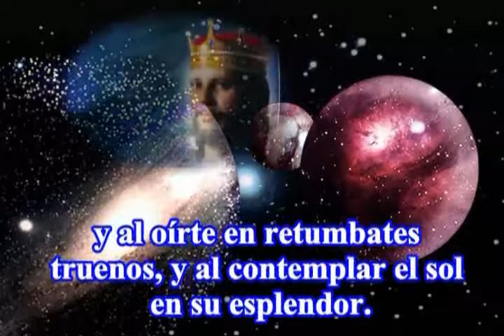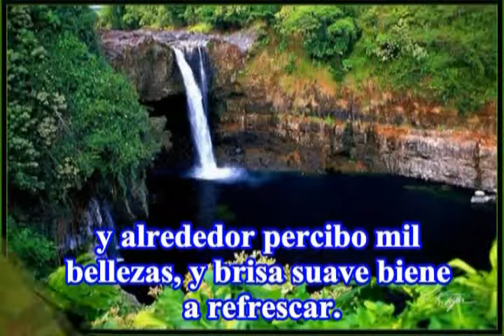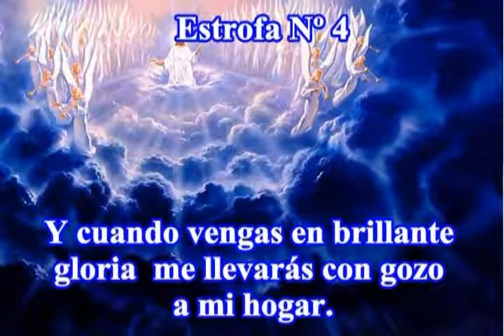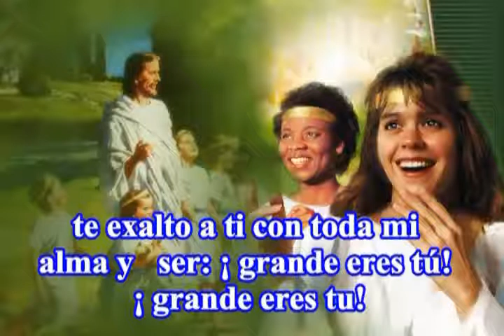067=Señor mi Dios_xvid.avi